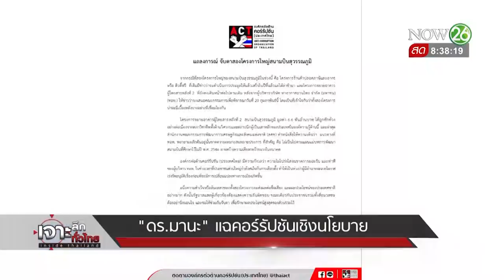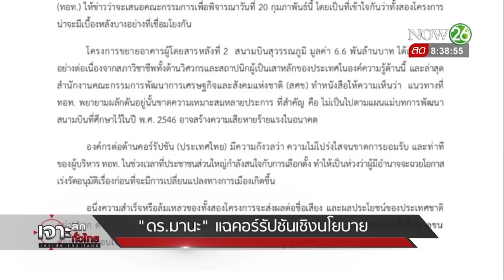"ดร.มานะ" แฉคอร์รัปชันเชิงนโยบาย 2 โครงการรัฐ | 18 ก.พ.62 | เจาะลึกทั่วไทย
รายการ เจาะลึกทั่วไทย Inside Thailand วันที่ 18 เดือนกุมภาพันธ์ พ.ศ. 2562 เวลา 08.00 น.- 09.30 น. ทางช่อง NOW 26 ดำเนินรายการโดย “ ดนัย เอกมหาสวัสดิ์” และ “อมรรัตน์ มหิทธิรุกข์” เจาะลึกประเด็นร้อน.. เสิร์ฟอาหารสมองยามเช้า วันนี้ *"ดร.มานะ" แฉคอร์รัปชันเชิงนโยบาย* ดร.มานะ นิมิตรมงคล เลขาธิการ องค์กรต่อต้านคอร์รัปชัน (ประเทศไทย)รายละเอียดจะเป็นอย่างไรติดตามได้จากรายการ